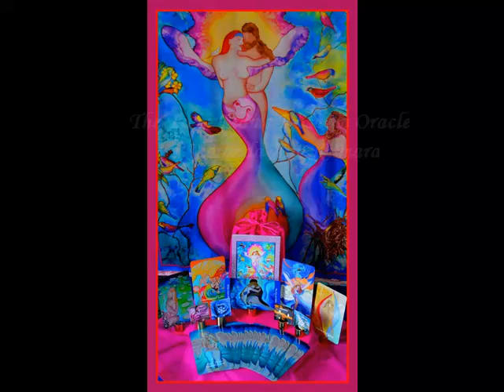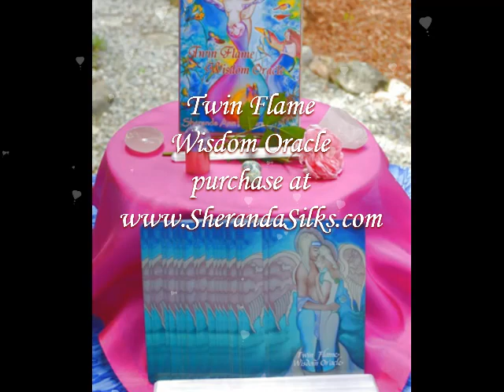Twin Flame Wisdom Oracle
The Twin Flame Wisdom Oracle deck is a set of 42 gorgeous oracle cards that feature the original silk paintings of Sheranda Ann Kumara. Her sacred feminine artwork has reached worldwide acclaim. Her paintings convey a sense of passion, peace and hope for a new world that bridges Heaven and Earth. She loves painting the Beloveds with colorful depictions of lovers embracing.

The Twin Flame Journey is like finishing school for the soul, and a degree in self-love leads to a magical and mystical union with The Beloved. When you meet your Twin Flame and your journey commences, you will find this oracle to be a great help in understanding the journey and what it really means to be a Twin Flame. The path to a physical reunion with your genuine Twin Flame is a journey that will test you and inspire you to grow spiritually. The oracle deck and the 128 page guidebook were created by Sheranda Ann Kumara, a Twin Flame herself. With wisdom and love, she has blessed the Twin Flame Wisdom Oracle with her passionate longing to see all Twin Flames come into Union in this lifetime.

This oracle includes a 42 card deck, a 128 page guidebook and a 100% silk altar cloth (color: magenta, size 22" by 22"), and it is packaged in a gold box Available